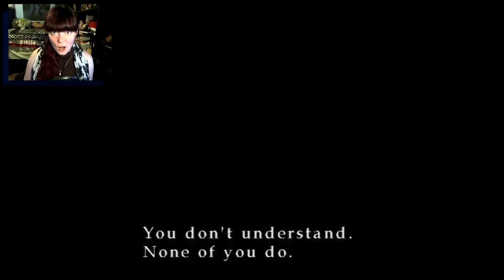Silent Hill 3 | 08 | HAPPY BIRTHDAY!